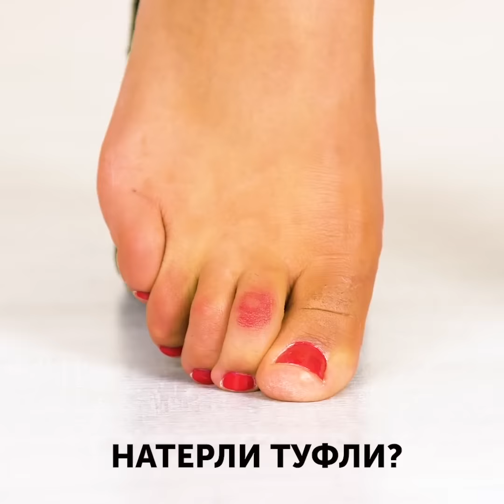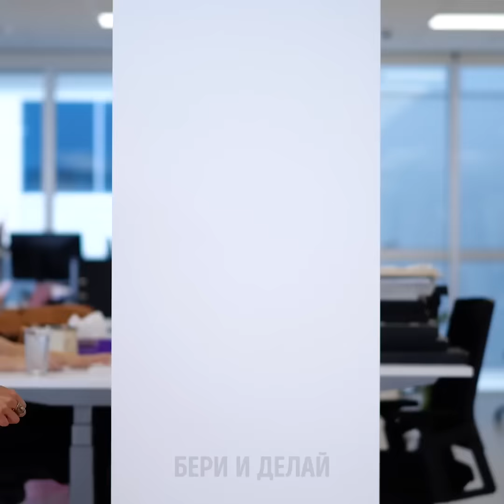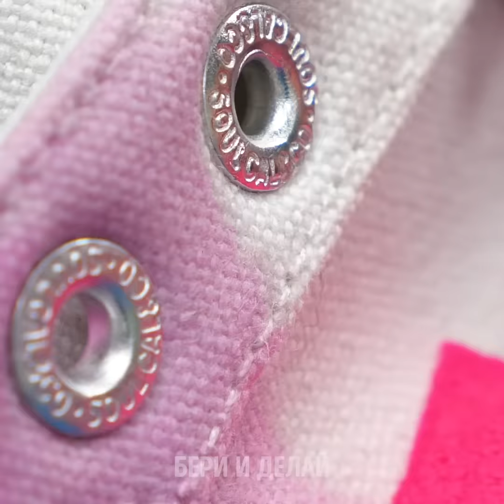ЛАЙФХАКИ ДЛЯ ОБУВИ И НОСКОВ || 32 УМНЫХ ЛАЙФХАКА ДЛЯ МОДНЫХ РЕШЕНИЙ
УДИВИТЕЛЬНЫЕ МОДНЫЕ ИДЕИ ДЛЯ ОБУВИ

Все любят обувь, а некоторые её любят даже намного больше, чем одежду, но иногда в наших реалиях она довольно быстро может прийти в негодность или стать куда менее элегантной, чем хотелось бы. Поэтому из нашего сегодняшнего замечательного видео вы увидите разные простые советы и лайфхаки, которые позволят вам всегда выглядеть сногсшибательно!
Если вы не профессиональный футболист или что-то ещё в этом роде, то совсем не прикольно ходить в слишком высоких носках с кроссовками. Их можно технично сложить прямо на лодыжке, затем снять их, вывернуть наизнанку, а затем снова надеть их как совсем короткие носочки!
Вы также узнаете, как можно превратить ваши летние туфли в оригинальную зимнюю обувь на каблуках. Просто наденьте поверх них старые носки и, если хотите, разрежьте ткань в тех местах, где находится каблук. Если носки не очень сочетаются с обувью, то лучше ничего не разрезать!
Если у вас есть в запасе пара не сильно нужных толстых носков, мы покажем вам, как превратить их в милые тапочки, которые прекрасно можно носить дома.
Чтобы ваши ноги не мерзли, когда вы носите летнюю обувь, вы можете надеть носки и обрезать их вокруг пальцев ног. Таким образом, и пальцы будут открыты, и ноги будут в тепле!

Тайм-коды:
0:44 - Потрясающий лайфхак для летних туфель
2:48 - Отличный лайфхак со шнурками
6:05 - Как превратить обычные тапочки в уютные
7:50 - Как чистить обувь
10:12 - Как красиво украсить шлёпанцы
11:53 - Красивые и блестящие кеды
13:48 - Как дать старой обуви вторую жизнь